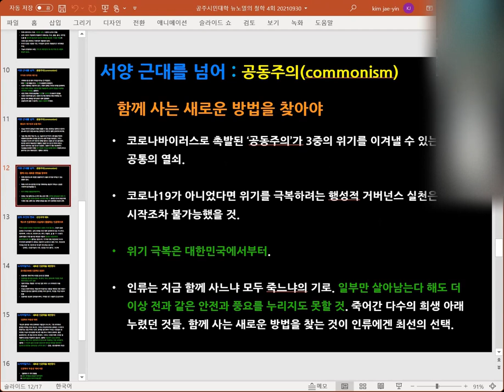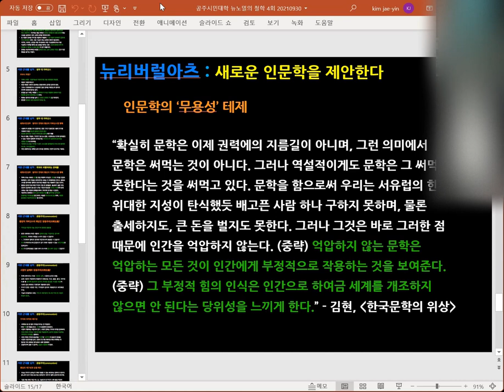[뉴노멀] 뉴노멀의 철학(4회 후반부): 뉴리버럴아츠(A New Liberal Arts) 인문학